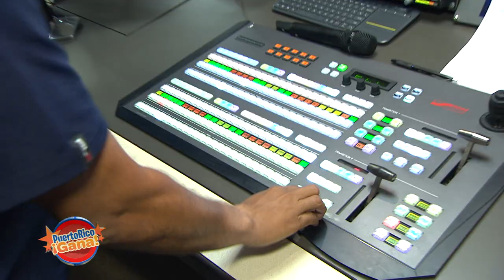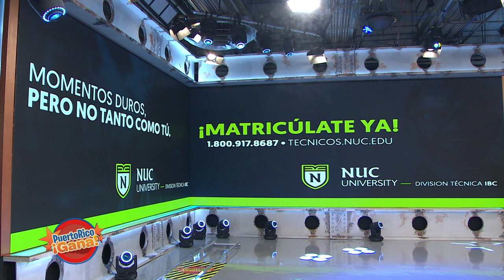Puerto Rico Gana - 09–30-2020- #1